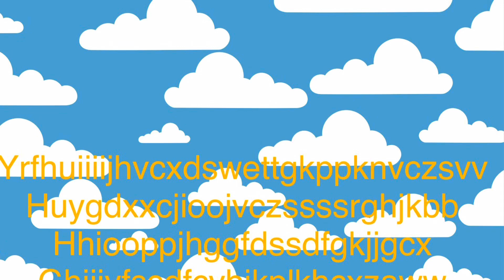S2: E2 “Halloween”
Mini Rabbit went to an event called “Hill or Treat.”